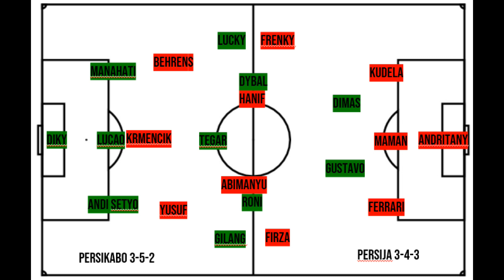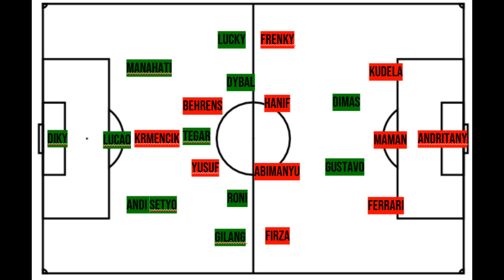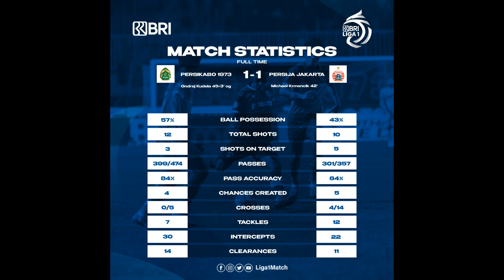HIGHLIGHTS PERSIKABO VS PERSIJA, ADU TAKTIK 3-5-2 vs 3-4-3!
Taktik tiga bek yang diusung oleh Persikabo kembali menunjukkan tajinya. Setelah tiga laga sebelumnya menang, kali ini Persija dibuat kesulitan mengembangkan permainan. Menariknya, Persija yang dilatih Thomas Doll pun meladeni taktik Djajang Nurjaman menggunakan taktik tiga bek.

LISANS adalah akronim dari Analisis Ardy Nurhadi Shufi. Sesuai namanya, penjelasan lisan saya, didukung visual, diharapkan bisa memberikan pengetahuan dan wawasan baru tentang taktik sepakbola.

Saya adalah seorang pelatih amatir berlisensi C PSSI yang melatih klub amatir asal Bandung, Real Meded. Saya berpengalaman menjadi analis Persib pada 2016. Aktif menulis analisis taktik di panditfootball.com pada 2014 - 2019 dan sempat menulis analisis taktik di Detiksport kolom About the Game pada 2014 sampai 2017.